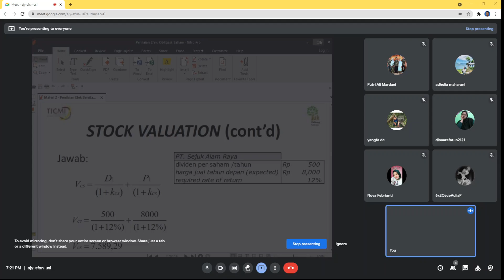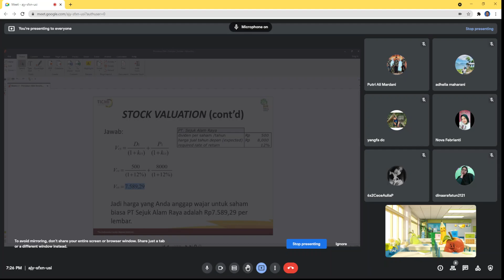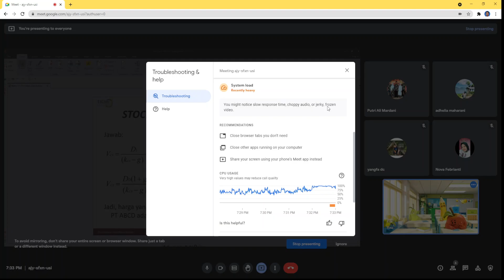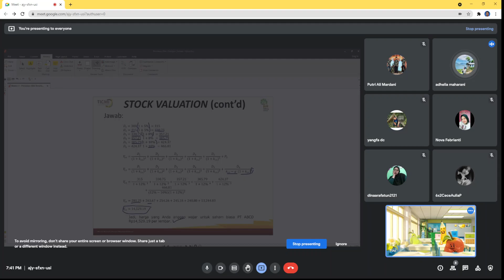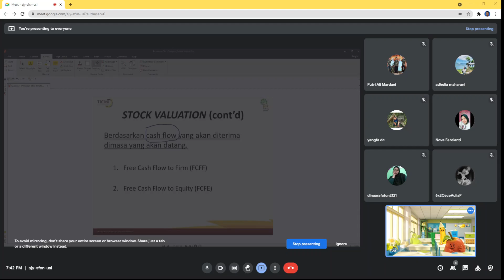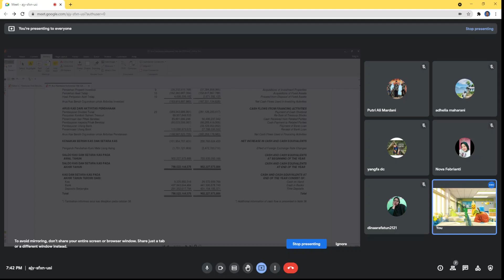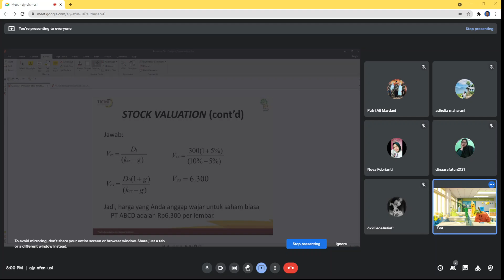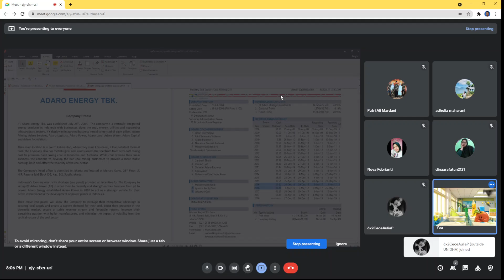Video Pembelajaran : Penilaian Saham